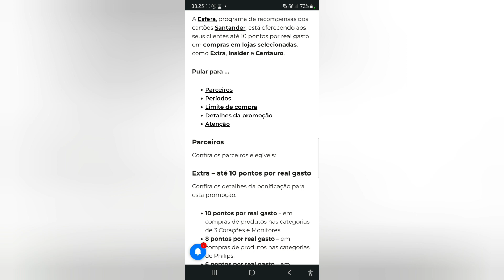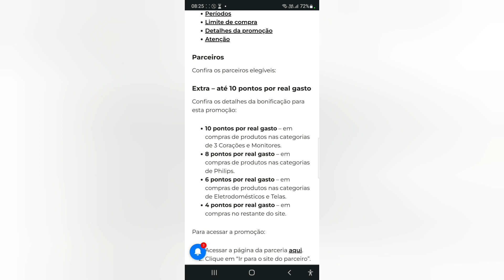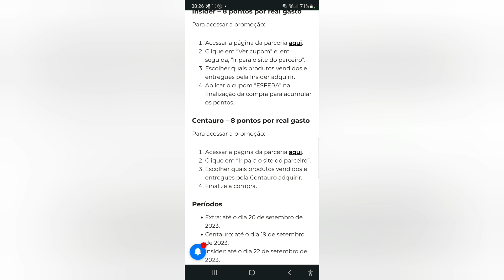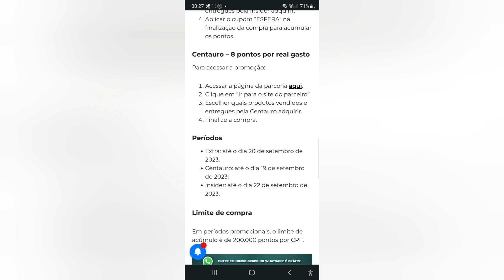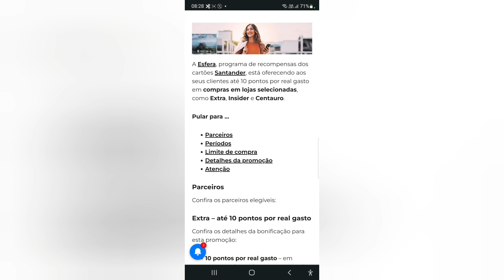Esfera com promoções até 10 pontos Extra Insaid Centauro 🤑